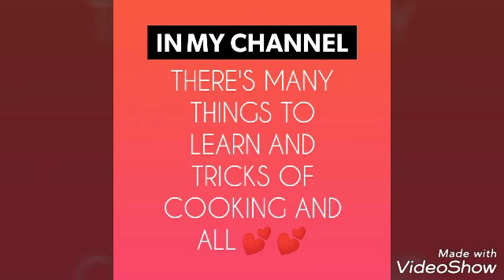Biscuit cheesecake recipe ||Arabian cooking house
Welcome viewers.

Ingridients
Biscuits
Butter
Whipping cream /heavy cream
Kitkat

Stay in touch with me and my channel...

Take care 💖💖💕💕